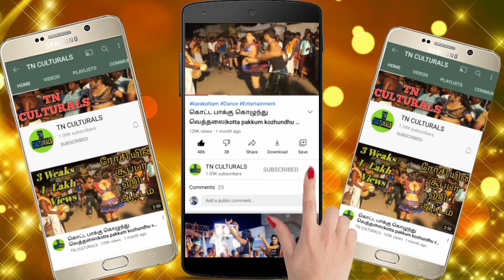குடிகாரன் பெத்த மகளே ரோஸி கரகாட்டம்...kudikaran petha magale Music Recreation Rosi group Karakattam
kudikaran petha magale Music Recreation Rosi group Karakattam
tamilnadu village Kovil festival program karakattam comedy dance performance by Rosi group
அனைவருக்கும் வணக்கம்..